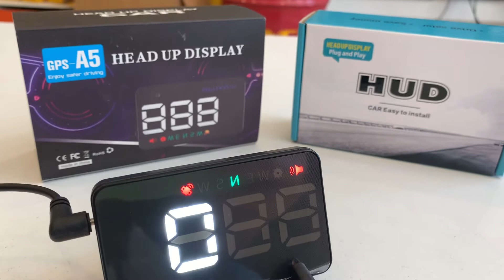GPS Km Saat Göstergesi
Stok Kodu   LG-029